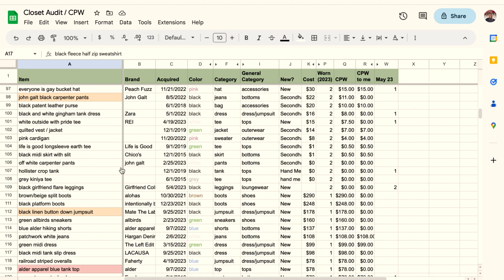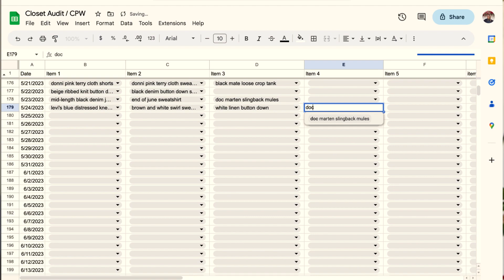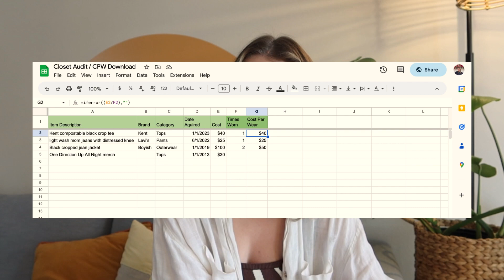I track my outfits every single day (and you should do it, too) | sustainable fashion closet audit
I accidentally documented my outfits for 100 days... so now I'm documenting what I wear every day for an entire year. All about outfit tracking & what I've learned from the process so far.

0:21 what inspired me to track my outfits and why I'm doing it
1:15 my goals / what I hope to learn from documenting what I wear
3:04 what I've learned so far in my journey
6:38 example of a good purchase decision / closet investment I've made with what I've learned from documenting my outfits
8:28 what documenting my outfits actually looks like / a walk through my spreadsheet
9:51 different ways you can track what you wear
12:19 resources for tracking your outfits